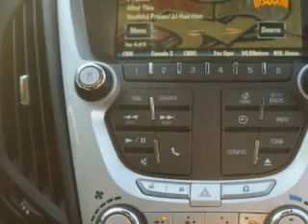Chevrolet Equinox, Midway Chevrolet- Plainwell, MI 49080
Chevrolet Equinox, Midway Chevrolet imagine driving this Cardinal Red Metallic 2012 Chevrolet Equinox, equipped with a 4 Cyl. engine and an automatic transmission with only 4 miles. enjoy an exceptional 32 miles to the gallon on this great SUV with features like halogen headlights, heated outside mirrors, cargo light, scv - speed compensated volume, Tire Pressure Monitoring System, ambient light package, on steering wheel audio and cruise controls, auxiliary audio input, satellite radio, and much more. Enjoy the drive and have peace of mind in this 2012 Chevrolet Equinox. see us at Midway Chevrolet today!
miles-      4
vin- 2GNALDEK6C1333154

Midway Chevrolet
381 12th Street
Plainwell, Michigan 49080